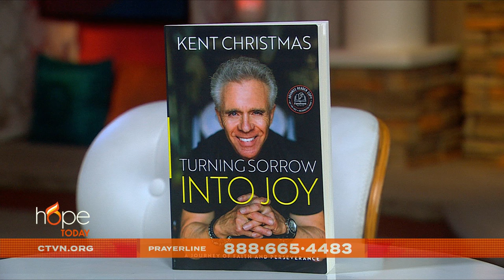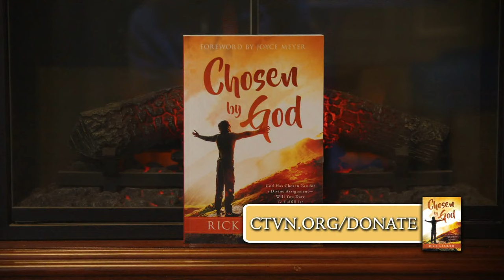Hope Today: Turn sorrow into joy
Discover how you can turn sorrow into joy. Pastor and author Kent Christmas explores how you can pursue God's purpose for your life, no matter the challenges or storms that you may face.